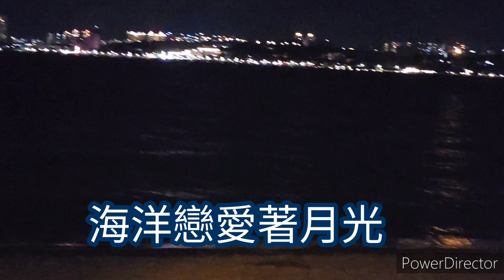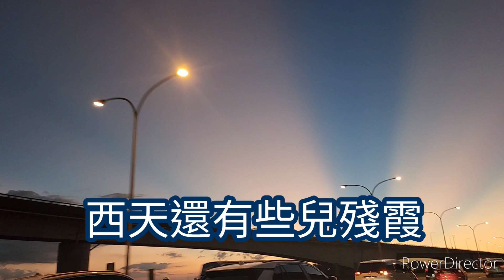炫彩畫家凌蕙蕙Painter Ling Hui-Hui 唱藝術歌曲：教我如何不想他。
凌蕙蕙唱藝術歌曲：
教我如何不想他

作詞：劉半農

作曲：趙元任

凌蕙蕙簡介：
炫彩畫家、古箏彈唱家、中華民國小姐冠軍、文化交流親善大使。
學   歷： 國立臺灣師範大學美術研究所畢業，藝術學碩士。
經   歷： 1984年 正式拜師習畫，師承工筆畫家喻仲林、周以鴻大師，後又學寫意、潑墨，師承陳張弘、江明賢、歐豪年、盧錫炯諸教授，因此畫題廣闊，花鳥、魚蟲、山水、人物各門，無不深研。
1985年 學習古箏，師承箏樂名家魏德棟教授，除擅長國畫、古箏等才藝外，亦擅長京劇、崑曲、歌唱。近年來經常海內外國畫展出、古箏彈唱、歌唱表演。
          1988年 當選「中華民國小姐第一名」及「最佳機智小姐」
1988年 當選「國際佳樂小姐第五名」
          2003年 八月完成個人「詩琴畫樂」DVD、CD剪影專輯。
2004年 自己作詞、作曲、主唱。
2006年 十月出書「愛抱不愛暴」。
          2008年 藝成多年，跳脫傳統，以東方水墨與西方光影中西合璧、光彩鮮活、艷而不俗之技法，自創「炫彩畫」，走出自己風格路線。迄今近30次的個展及不計其數的兩岸交流聯展，為學院派的專業畫家。

Miss Ling Huihui's profole
Education:
National Taiwan Normal University Graduate Institute of Fine Art.

Background:
Ling Huihui's father graduated from Chinese Military Academy and my mother is a well known painter as well as a skilled Chinese calligrapher. I, Ling Huihui, learned to play piano, ballet and folk dancing ever since I was a child. I have formally been introduced into the art palace of Chinese Opera at the age of 16.

Experience:
Ling Huihui formally studied the art of painting from Taiwan's well-known painting masters since 1984, Ling Huihui is very good at painting flower, birds, fishes, landscapes and the figures of the ladies.

Ling Huihui began learning of Chinese Zither in 1985.

Ling Huihui is proficient in many artistic talents. In addition to be skillful in painting and playing the Chinese Zither, she is also nearly professional in performing Beijing Opera, Kunqu Opera and Huangmei Opera.

Ling Huihui was crowned "Miss Republic of China 1988" and the best "Miss Wit 1988" as well.

After Miss Ling represented Taiwan in "Miss WONDERLAND" beauty pageant. Among representatives of 55 countries, Ling Huihui was named 4th RUNNER UP of "MISS WONDERLAND 1988".

From the beginning of 1990 till now, Miss Ling has already conducted 22 times of personal exhibitions and many times more with famous Chinese and Taiwanese painters' joint exhibition of culture exchanges.

Future Objectives:
Miss Ling Huihui is now a well-known professional painter. In the past few years she was often invited by many countries to participate cultural exchanges. She looks forward to the future of many more invitations from various countries to take part in exhibitions and become world-famous.

Motto:
Live and learn for constant innovation and breakthrough.

凌蕙蕙(릉혜혜) 개략 소개

본적 : 中国 江苏省 江都縣
출생 : 台湾 台北
학력 : 国立台湾師範大学   미술대학원 졸업 석사.
경력 : 1984년에 정식으로 유명스승의 문하생으로 그림에 입문ㆍ먼저工筆을 습득한후 寫意,潑墨
습득과정을 거쳐 花鳥, 魚虫,山水, 人物 ,抽象에 전념 ㆍ
  1985년 고쟁이 (古筝)연주입문.1988년 미쓰타이완 진에 당선.
동양화와 서양화 古筝연주 뿐만아니라 京劇 昆曲 词曲 창작에도 탁월한 재능발휘.
최근에는 내.외에 그림출품과 독창적인  古筝 연주와 昆曲. 예술품 경매관으로 활동하고 있으며
또한
  타이완의 가장 뛰어난 여류화가이자 古筝弹唱家로서 해외문화교류 친선대사로도 활동 중.

自己介紹～
私はリン・フイフイ
（凌蕙蕙）と申します。宜しくお願い致します。

一、私はカラフルな画家、古筝奏者兼歌手、そして（1988年）ミス中華民国台灣のチャンピオンで、文化交流親善大使に選出されました。

二、 学歴: 国立台湾師範大学美術学院を卒業し、
美術大学院を取得しました。

三、経験: 1984年に正式に台湾で有名なユー・ジョンリンと周一紅の両氏に絵を学び、その後、陳章紅、江明賢、オウ・ハオニアン、ルー・シージオンの各教授の下でフリーハンドの筆使いと飛沫インクを学び、そのため彼の絵画のテーマは多岐にわたります。
花や鳥、魚や昆虫、風景など、人物やさまざまな分野を深く研究しています。

四、1985年に古筝音楽の名手である魏徳東教授に古筝を学び、伝統的な中華絵画、古筝などに優れるほか、京劇、昆劇、歌にも優れています。
近年は国内、外で絵画の発表や古筝の演奏、歌うなどを頻繁に行っている。

五、(1988年)私は「中華民国台湾の初代ミス」と「ミス・ベスト・ウィット」に選出されました。
1988年、私はミス・インターナショナル・ガラの5番目の準優勝者に選出されました。
2003 年 8 月、私は個人的な「Shiqin Huayue」DVD および CD シルエット アルバムを完成させました。
2004年に作詞、作曲、リードボーカルを務める。
2006年10月、私は「暴力ではなく愛の抱擁を」という本を出版しました。
2008年、長年続いた伝統から脱却し、東洋の水墨と西洋の光、そして西洋と、華やかで明るく下品ではない技法を融合させ、独自の「色彩絵画」を生み出し、独自のスタイルから抜け出しました。
これまでに30回近くの個人展示会と数え切れないほどの海峡交流共同展示会を開催してきました。
アカデミックスクールのプロの画家です。
​​以上、これからも宜しくお願い申しあげます。